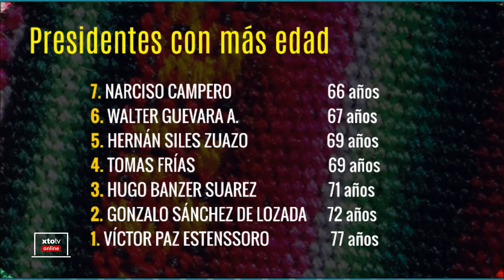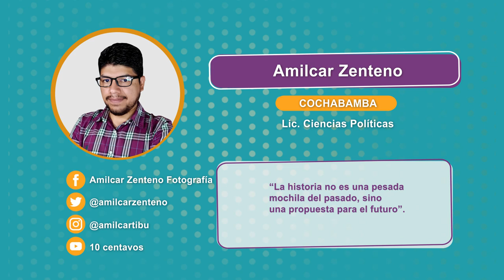XTOTV OnLine - Prof. Amilcar Zenteno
Profesor: Amilcar Zenteno - Lic. Ciencias Políticas (CBBA)
Materia: Historia
Tema: Presidentes de Bolivia con más edad